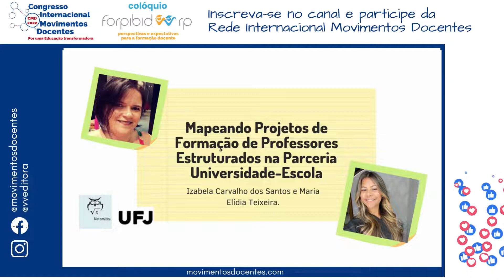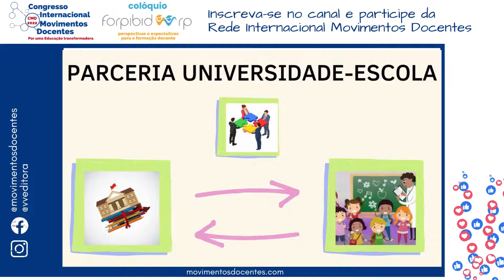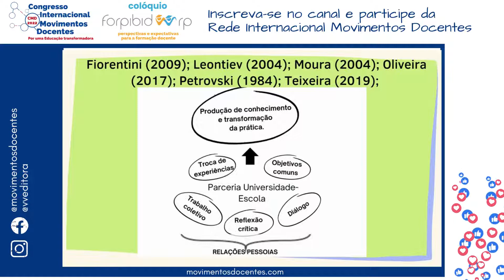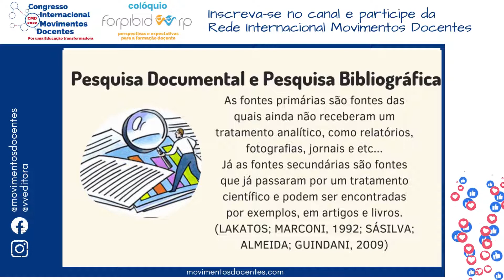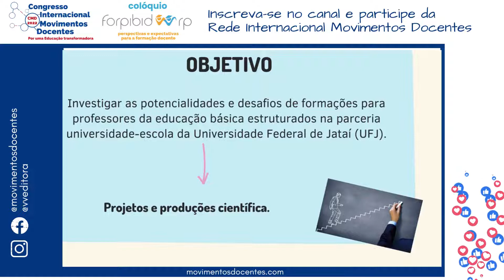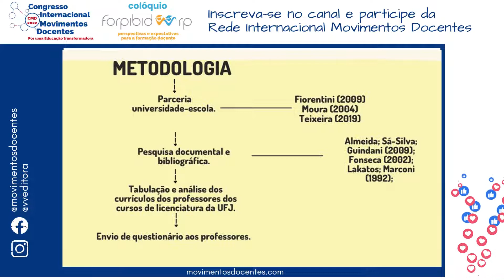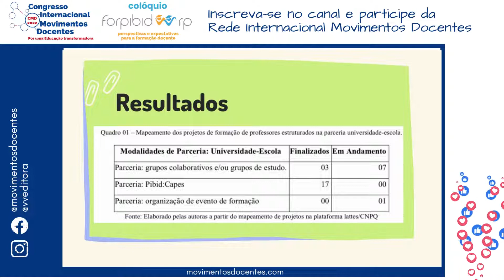Mapeando Projetos de Formação de Professores Estruturados na Parceria Universidade-Escola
Título do trabalho: Mapeando Projetos de Formação de Professores Estruturados na Parceria Universidade-Escola
Autores: Izabela Carvalho dos Santos e Maria Elídia Teixeira